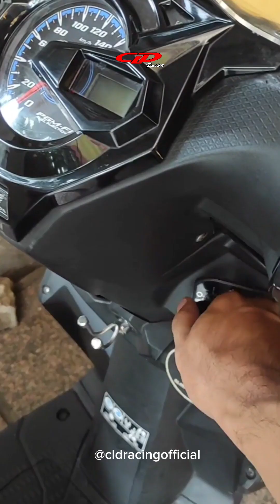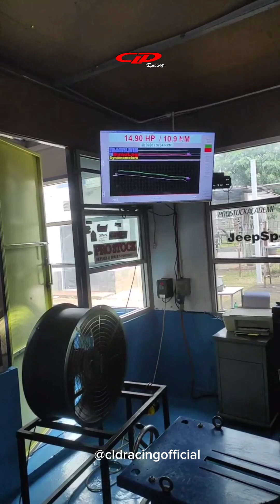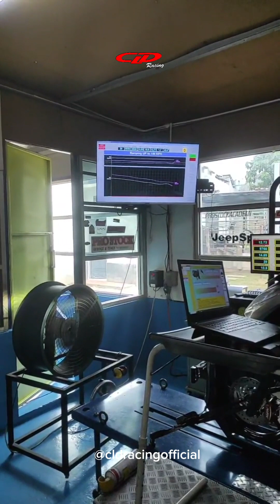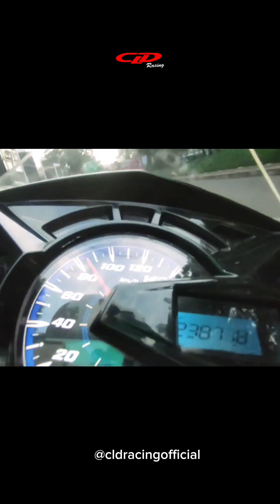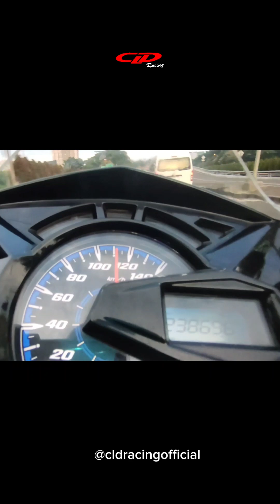Viral | Beat Deluxe 150 Juragan Siomay, Pakai CLD Racing Tipe New C3 Oval, Tembus 14,9 HP 140 KM/Jam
Viral | Beat Deluxe 150 cc Juragan Somay Bintaro Pakai CLD Racing Tipe New C3 Oval, Tembus 14,9 HP 140 KM/Jam

- Panjang silencer 17,5 cm
- Diameter Leher atas 28 mm
- Inlet 45 mm
- Pemasangan PNP

Motor milik juragan siomay di bilangan Bintaro @siomaymagdedebintaro

- Honda Beat Deluxe 2020
- Bore up 150 cc
- Klep 28 / 23,5
- Kompresi 1 : 13,1
- TB 30 mm
- Tembus 14,9 HP
- Top Speed 140 Km/jam
- Tes Dyno : Mainline DynoLog Jl. Pertanian 1 No.88 B, Lebak Bulus, Jakarta Selatan